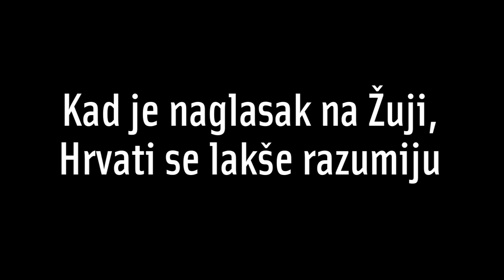Tečaj hrvatskih dijalekata: Dođu Dalmatinac, Zagorac, Slavonac i beštija…